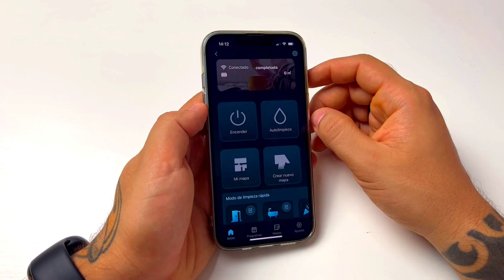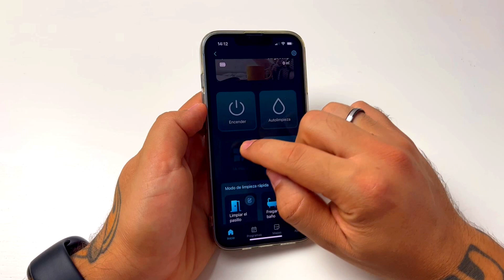Conga 11090 Spin revolution🔥 - EL MEJOR ROBOT ASPIRADOR CALIDAD/PRECIO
En este vídeo os enseño un robot aspirador de la marca Cecotec que estoy seguro os va a encantar, cuenta además con una base de autovaciado para hacer todo mucho más cómodo, no lo dudes y entra a ver todo lo que puede ofrecerte este Conga 11090 Spin revolution!

Mil gracias a tod@s! =)